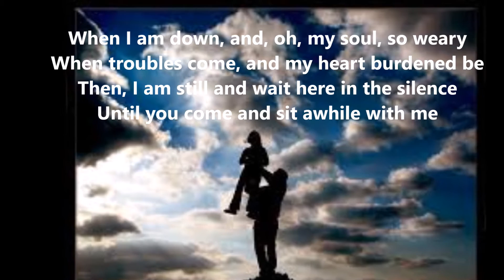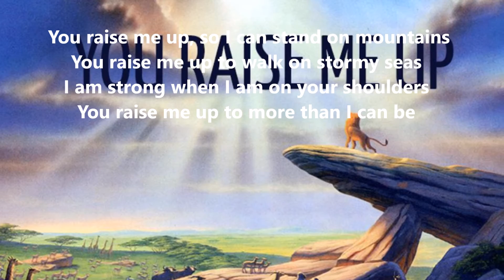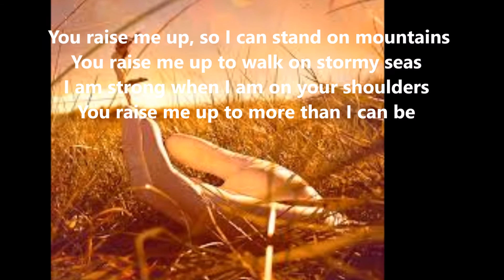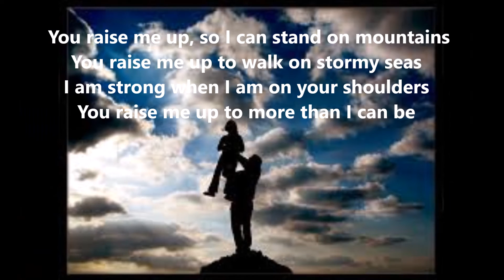You Raise Me Up